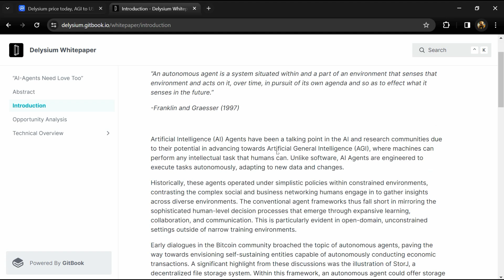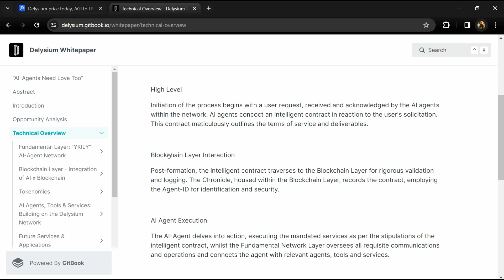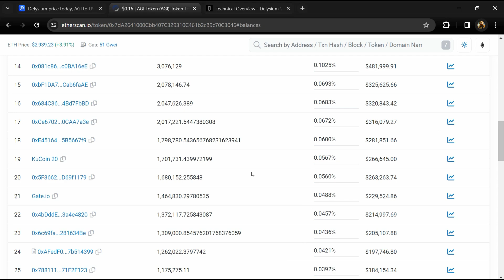What is Delysium (AGI) Coin | Review About AGI Token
In this video, I will share a Review of the Delysium (AGI) token. I have collected all the data from online sources please don't take this video as financial advice. I am not a financial advisor.